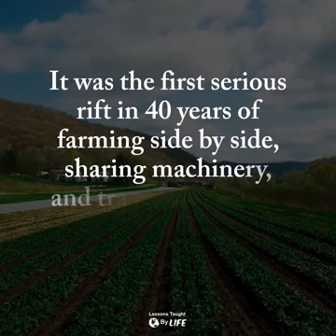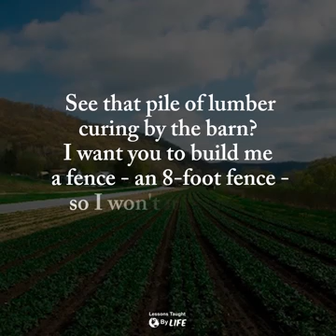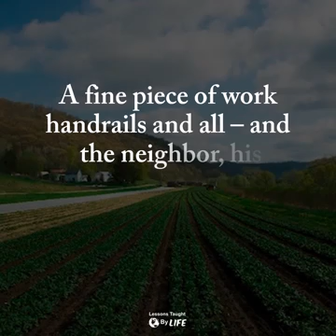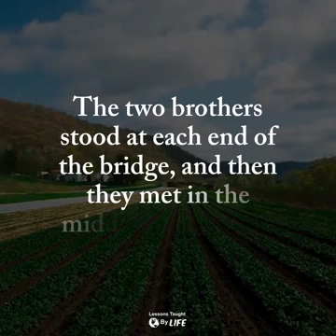Two brothers and the carpenter ( Story )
Inspirational Stories